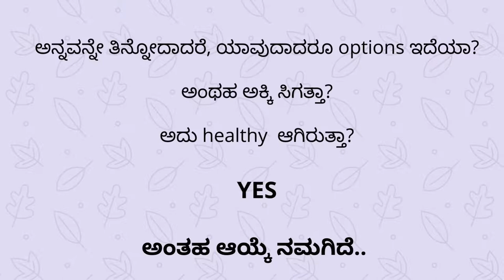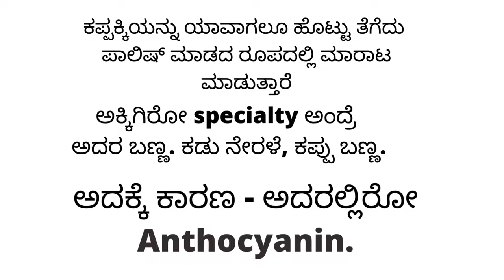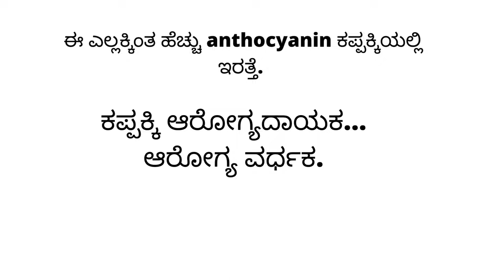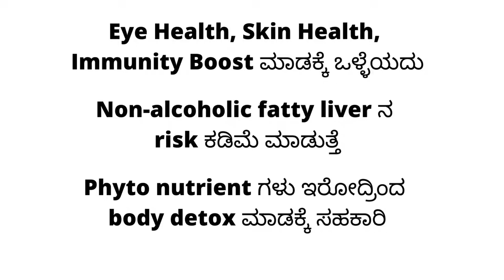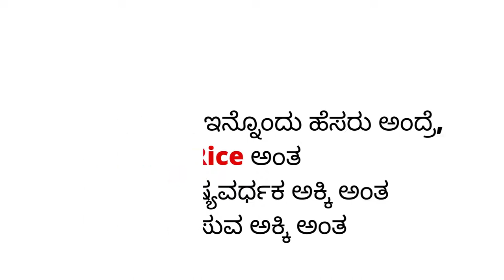ಕಪ್ಪಕ್ಕಿ || Black rice || Black rice health benefits in Kannada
What's So Interesting About Black rice in Kannada? || Everything You Need To Know About Black rice Kannada ||

Health benefits of Black rice.